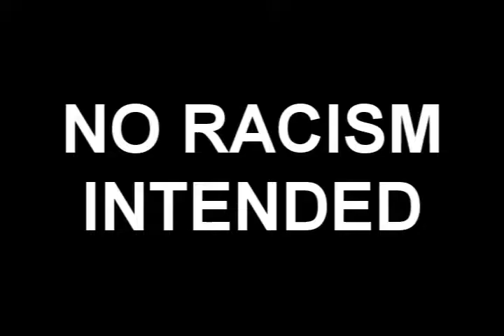Because I Know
An interracial poop.
(Reuploaded from my thev100 channel.)